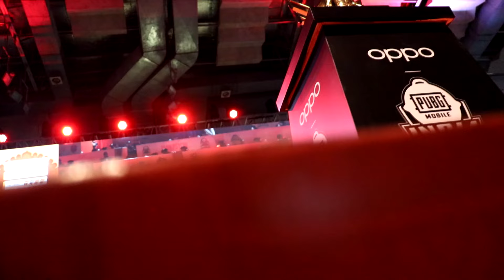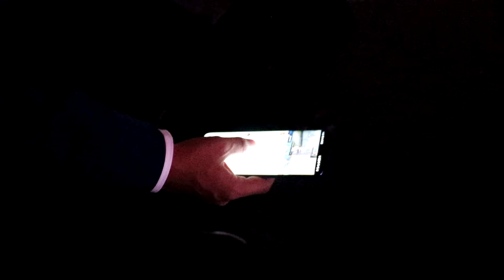What happened in PMIT PUNE LAN FINALS ? Next plan ?